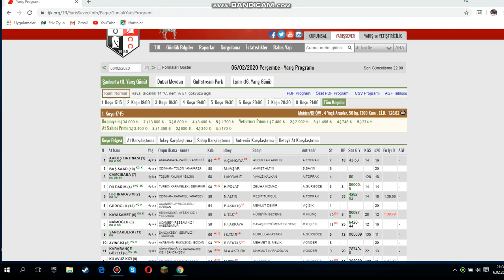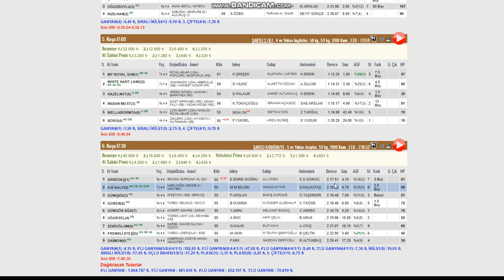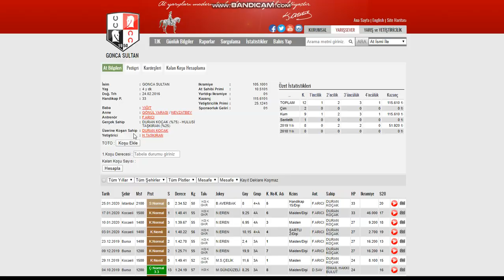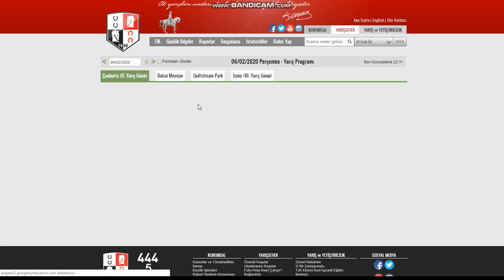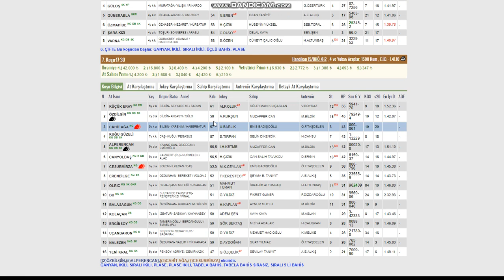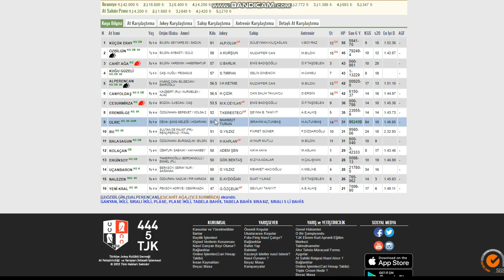07 ŞUBAT 2020 KOCAELİ AT YARIŞI TAHMİNLERİ VE YORUMLARI KURTARAN GALOP